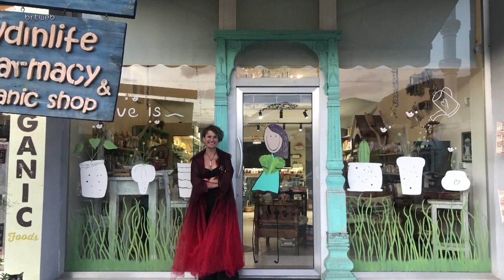8 Mart Dünya Kadınlar Günü- HATİCE ÖZALP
8 Mart Dünya Kadınlar Günü- HATİCE ÖZALP